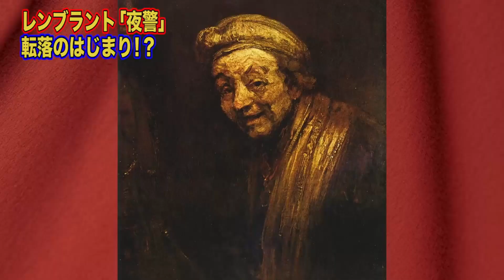【公認切り抜き】調子のっちゃってお客様を怒らせてしまいました…レンブラント夜警で転落する【山田五郎】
名作「夜警」で絶頂期から一気に転落。お客様の顔を描かずに妻を光り輝く少女に描く？レンブラントのやりすぎ秘話。山田五郎 オトナの教養講座様の公認切り抜き動画です。元動画の面白さをお伝えできるよう頑張ります。字幕でもお楽しみいただけます。

【元動画】レンブラント 「夜警」不気味な少女の正体を追え！【山田五郎が解説】
泣く泣くカットしましたので、ぜひこちらもご覧ください(ΦωΦ)

◆当チャンネルは「山田五郎 オトナの教養講座」公認チャンネルです◆

2022/03/25　タイトル変更しました